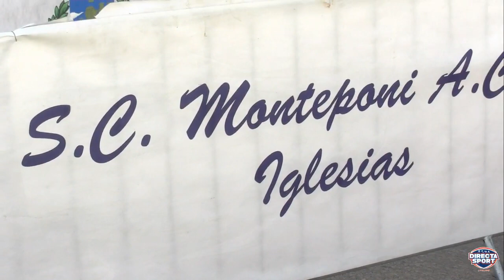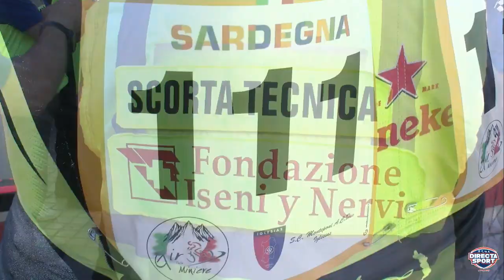Ciclismo - 24° Giro delle Miniere 1° tappa - 6° Coppa Città di Villamassargia (Il Servizio)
Tricolore alla finestre e adrenalina sui pedali🔥🚴

Nel giorno della Festa della Repubblica ha preso il via il Giro delle Miniere 2023, organizzato dalla Luigimascia SC Monteponi.

Si è partiti, come da tradizione, con la Cronometro delle Miniere, valida anche per il Campionato Italiano a Cronometro. Sulle quindici maglie tricolore assegnate, ben sette sono andate ad atleti sardi.

Guarda il servizio sulla prima tappa con la nostra Prima visione📺

una produzione Directa Sport Live TV TV